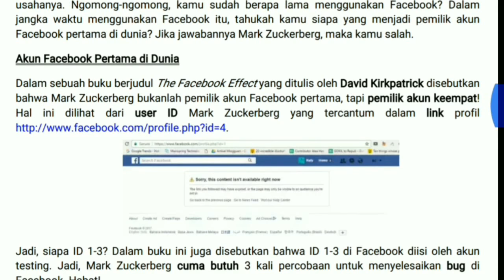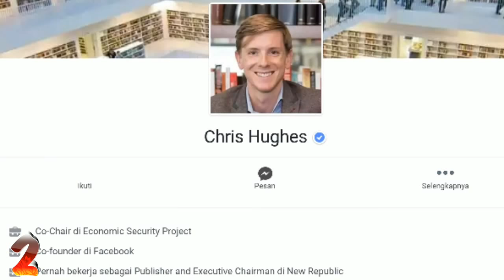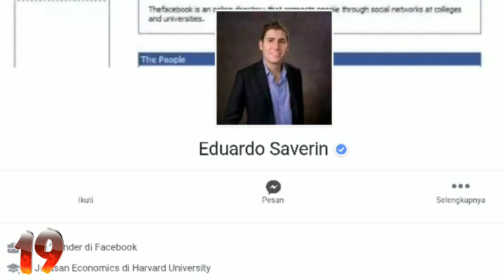25 Orang yang Pertama Kali Menggunakan Facebook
25 Orang yang Pertama Kali Menggunakan Facebook
Tahukah kamu siapa yang menjadi pemilik akun Facebook pertama di dunia? Jika jawabannya Mark Zuckerberg maka kamu salah..
Lebih jelasnya tonton aja videonya.. Bagaimana? Sudah jelas bukan..

5. Andrew McCollum ID 14-26 tidak tersedia
21. Greg Friedman ID 43 tidak tersedia
22. Hilary Scurlock Cocalis
23. Billy Olson.  ID tidak tersedia
24. Ada McMahon.  ID tidak tersedia
25. Amie Broder.  ID tidak Tersedia

Nah, kamu pemilik akun Facebook keberapa nih? Jika kamu sudah sempat "mengganti user ID Facebook" milikmu, maka akan sedikit sulit untuk mengetahuinya..